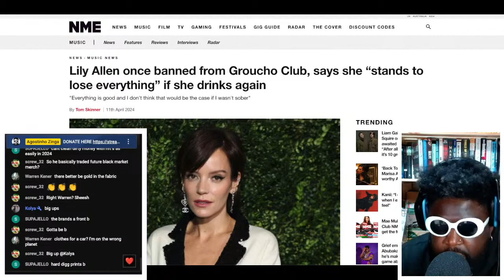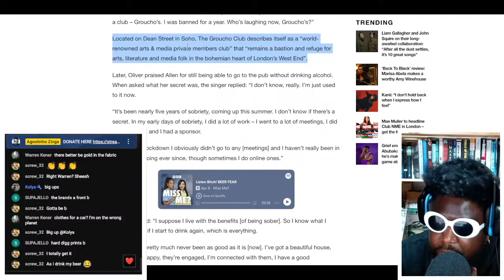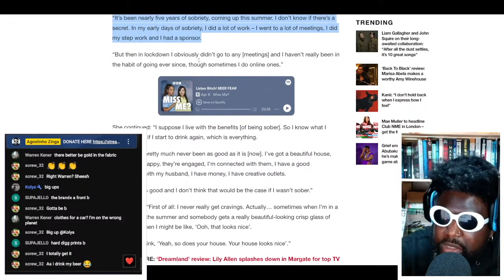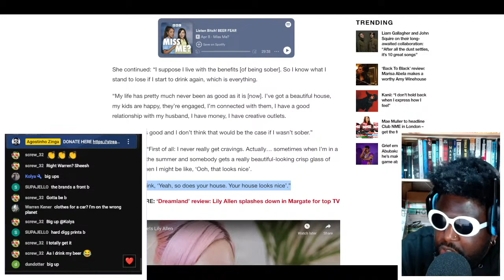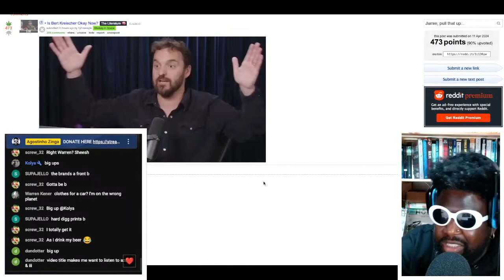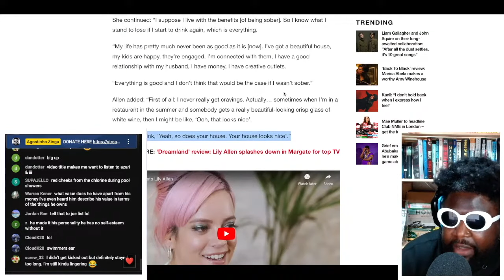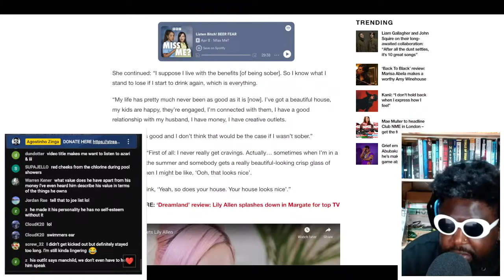What Bert Kreischer could learn from Lily Allen about Sobriety